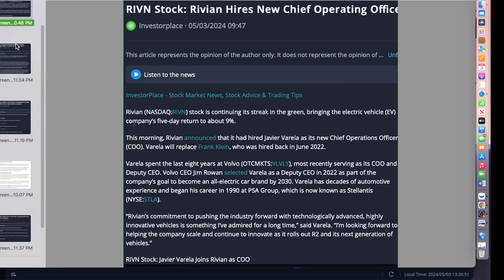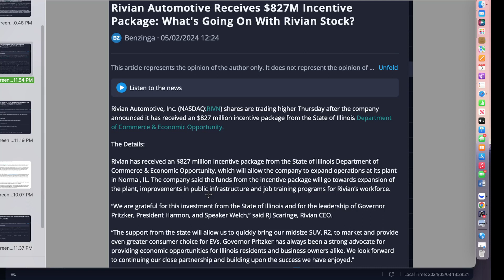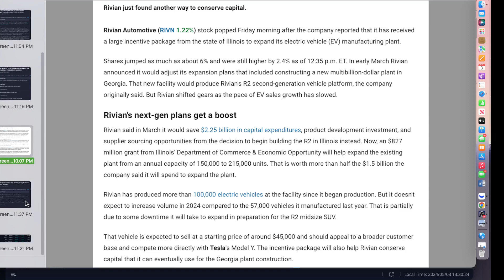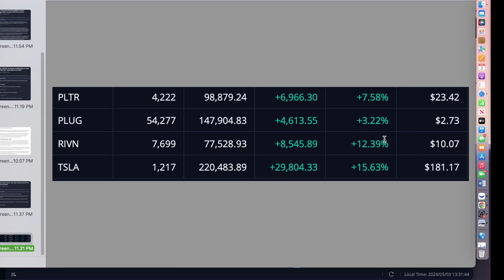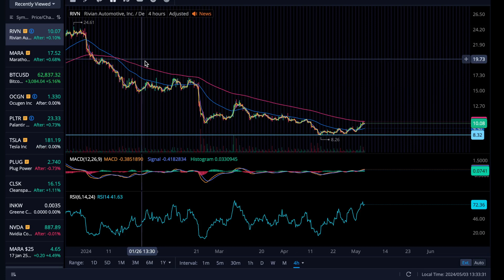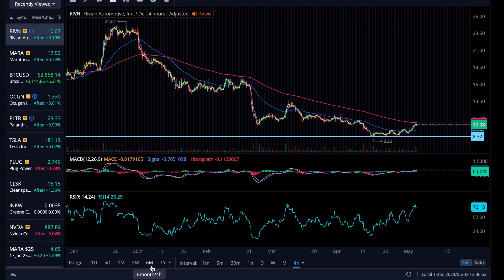RIVN- Massive $827 Million from State ! New jobs 6000, New COO= Growth,Proftitable and improvments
I am NOT a Financial or Investment advisor. Always make sure to:
📈 NEVER Trade/Invest based on other people's opinions. Please do your own research and DD. Please seek a professional for financial or investment advice.z